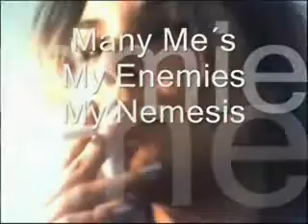The Multiple Brazzes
My Multiplicity Muses on the Multifarious Life Forms of a Multinational Multimedia Community
The Multitude of Mutual Interests Mollifies Disgruntled Moods, Modes and Molds
It Modifies My Many Me´s, My Enemies, My Nemesis